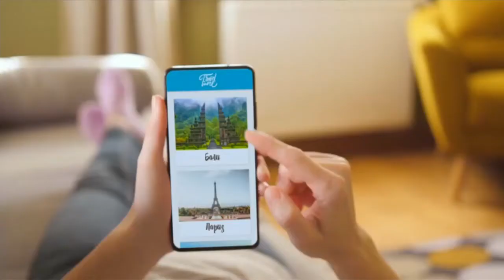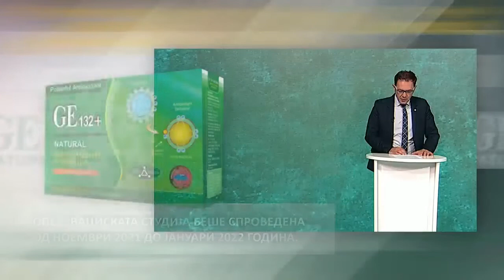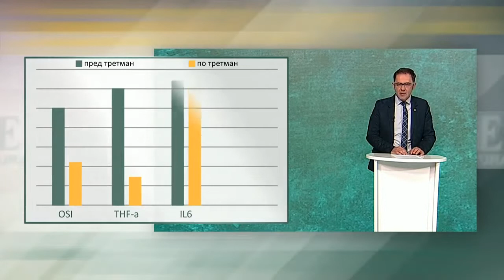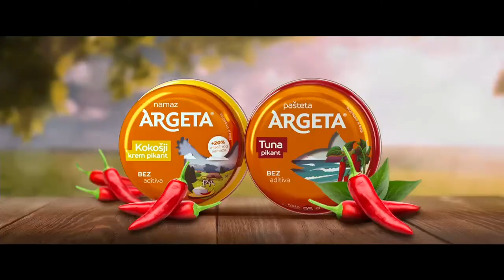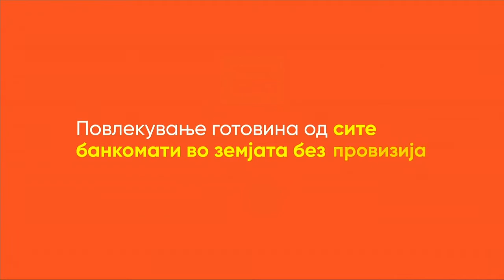Наташа Џамбазовска, медицинска сестра и едуктор: Што значи правилно доење?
Гостување на Наташа Џамбазовска, медицинска сестра и едуктор, од Клиничката болница „Аџибадем Систина“ во емисијата „Магазин здравје“, на тема: Што значи правилно доење?